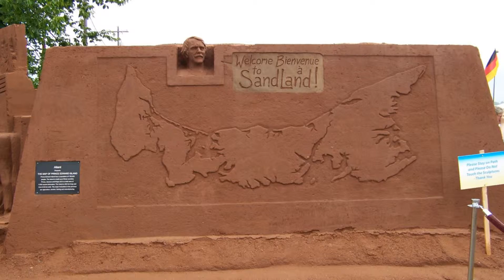2007 08 25 Sand Land Charlottetown , Île du Prince Edward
Sand Land Charlottetown , Île du Prince Edward. Cette place n'existe plus depuis plusieurs années malheureusement.